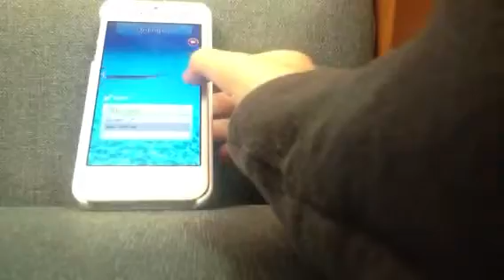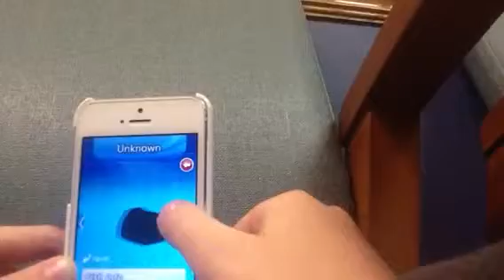Real Free Fishing 2: What Is The Predator?